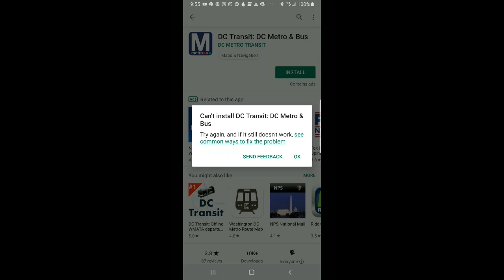D C Metro Transit app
Trying to update and install tis app, My Experience with the app.. ;-(
You see?